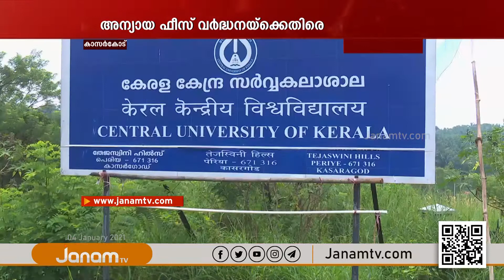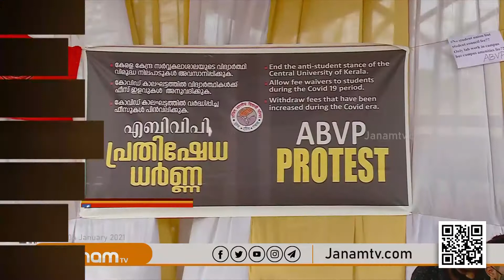കാസർകോട് കേന്ദ്ര സർവകലാശാലയിലെ അന്യായ ഫീസ് വർദ്ധനവിനെതിരെ എബിവിപി അനിശ്ചിതകാല സമരം ആരംഭിച്ചു